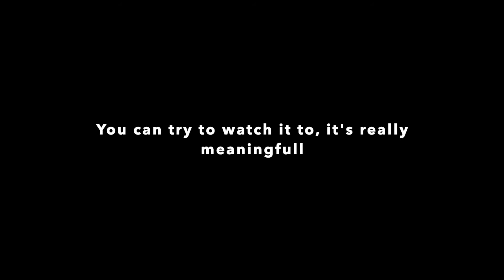News about my DARES video.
yay!

If u like my content u can see follow this.

Follow, please 👏🏻

sub him guys he will post videos again.

He is a Beyblade Youtuber if ur a fan of Beyblade sub him!

Dark he uploads 4~5 everyday sub him, please

more shirts yay

I don't know what to write sorry!

Sike!

EEEEEEEEE